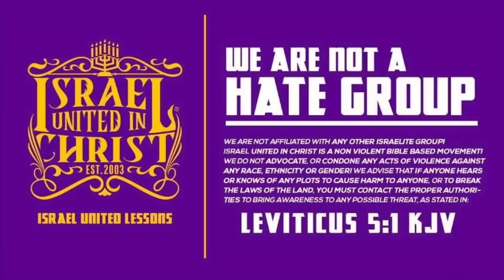IUIC | Africa & Colonialism discussed on Liberia Public Radio